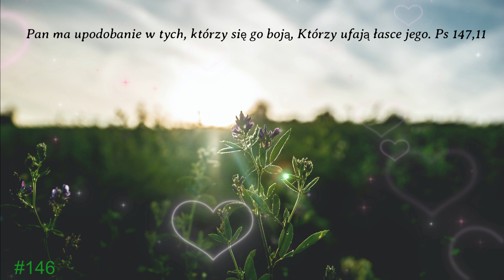Poranek z Bogiem_16.07